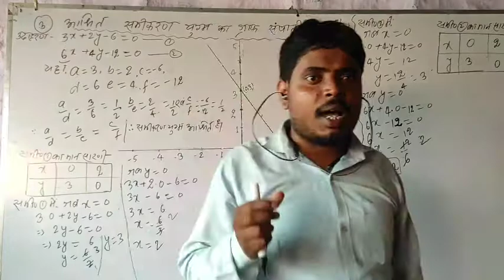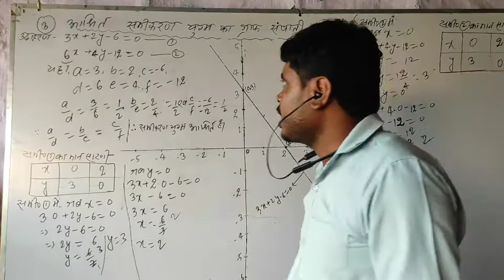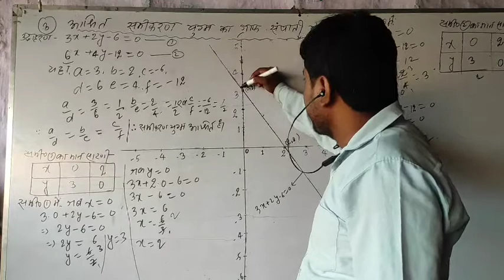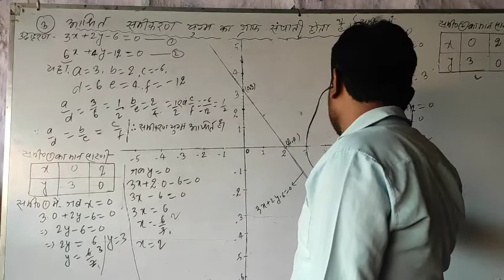दो चरवाले रैखिक समीकरण युग्म का Graph part 3